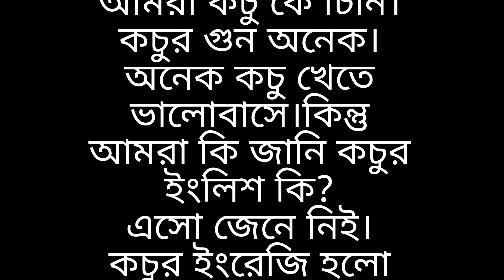কচুর ইংরেজি ইংরেজি কি আপনি জানেন কি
কচুর ইংরেজি আমরা জেনে নেব